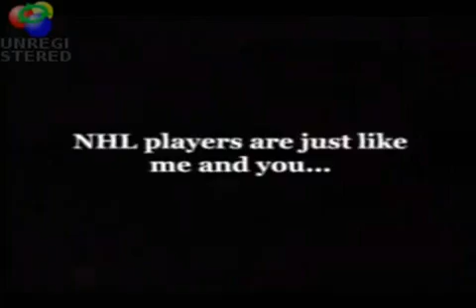OVECHKIN vs SNACK MACHINE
By the original OttawaGh0st